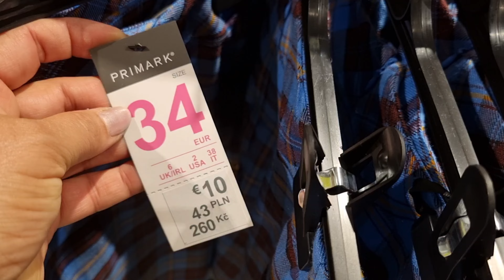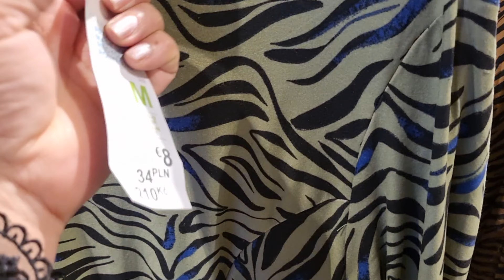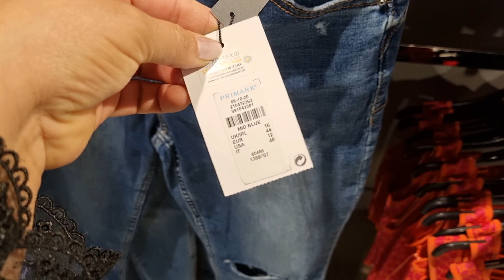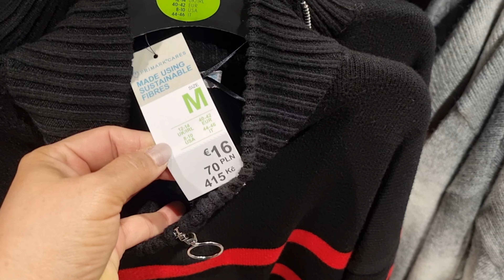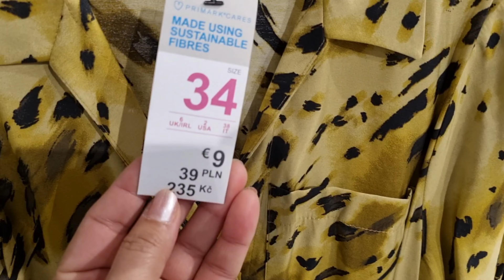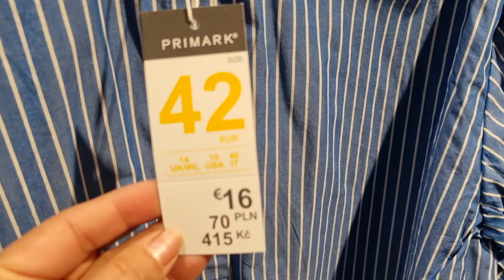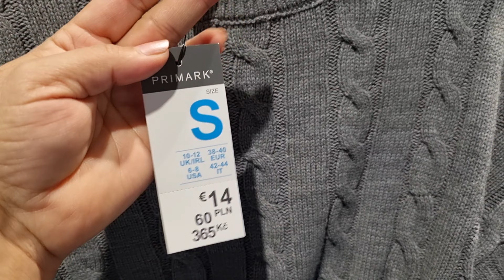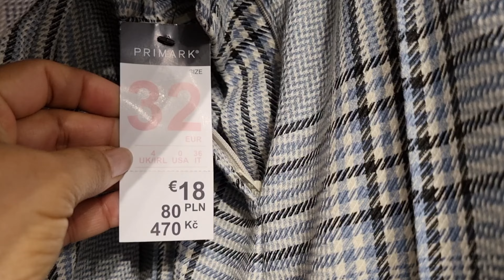Primark Women's New Collection / Sept 2022